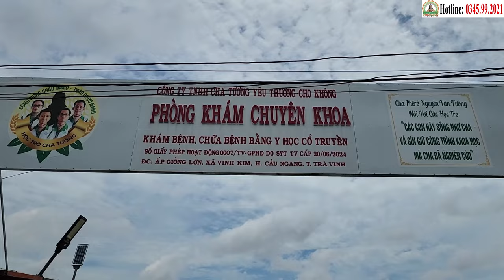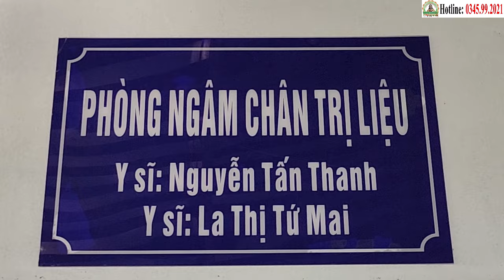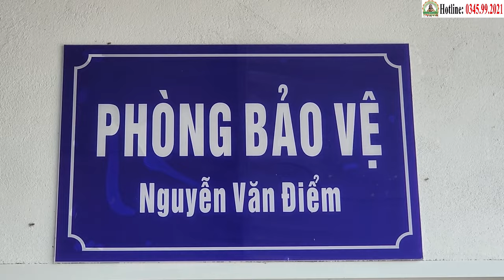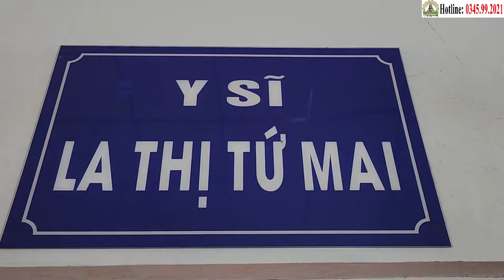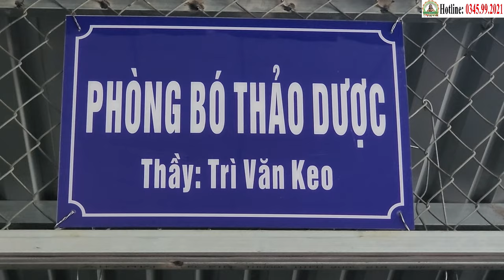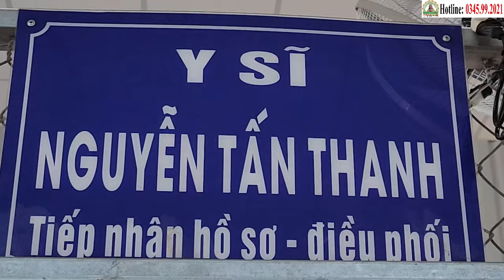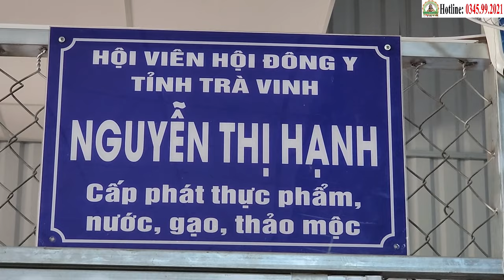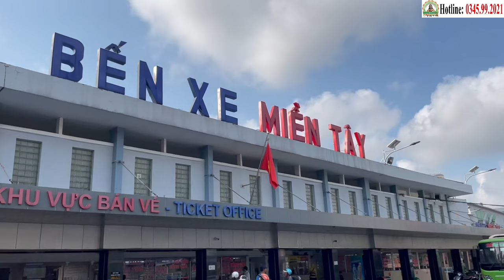24/9 "Xuất Viện", Nguyễn Thị Vấn Chiến Thắng Ung Thư Ruột Non | Phòng Khám Học Trò Cha Tường (19/9)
24/9 "Xuất Viện", Nguyễn Thị Vấn Chiến Thắng Ung Thư Ruột Non | Phòng Khám Học Trò Cha Tường (19/9)